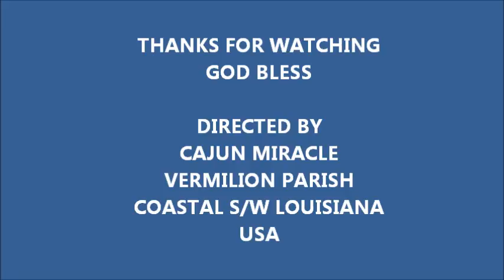STRANGE SUNRISE JULY 11, 2012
STRANGE SUNRISE!